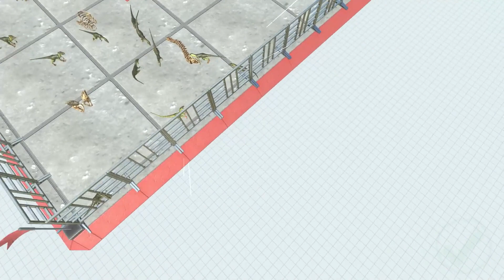لعبة ديناصورات القفز الى النهاية ⚡محاكي ثورة الديناصورات 🦖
لعب  الديناصورات🦕🦕
👈صل على النبي👉
500 like??!
🦕🦕👈لماذا لا يوجد تفاعل هل المحتوي غير مرضي اعطوني رائيكم  👉🦕🦕
اقتل كل الحيوانات  لعب وقتال الديناصورات
حول لعبة Animal Revolt Battle Simulator
ديناصور  يقاتل انواع من المخلوقات
حيوانات ديناصورات
حيوانات اليفة منقرضة
դինոզավրերի խաղեր
juegos de dinosaurios
dinosaŭraj ludoj
lojëra me dinosaur
የዳይኖሰር ጨዋታዎች
dinozavr o'yinlari
డైనోసార్‌లు
динозавры
恐龍
khủng long
恐竜
डायनासोर
mokoweri
공룡
العاب ديناصور
ثورة الديناصورات
डायनासोर का खेल
jeu de dinosaure
dinosaurs
dinosaurs game
dinosaur game
dinosaur
dinosaur games
dino game
dinosaur cartoon
chrome dinosaur game
google dinosaur game
sandbox game
best dinosaur games
game play
chrome dinosaur game high score
game
google dinosaur game speed hacks
dinosaurs fighting
dinosaurs battle
dinosaurs videos games
dinosaur hunt game
dinosaur care game
dinosaurs games for kids
goner dinosaur game
horror dinosaur game